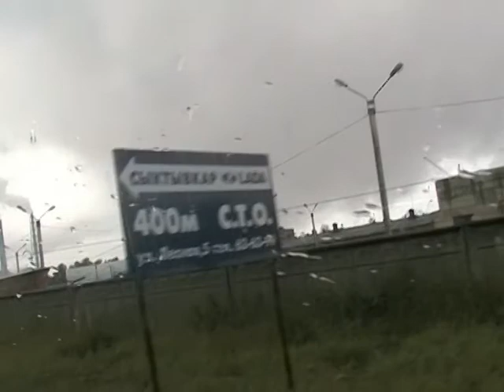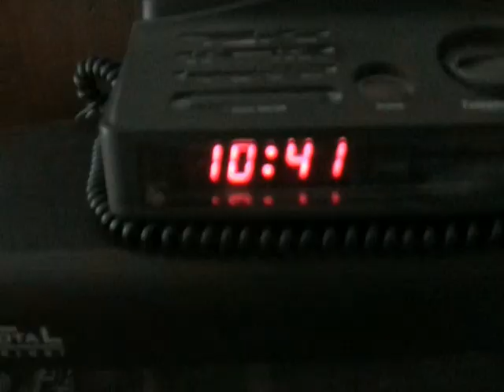Сыктывкар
Серия 4